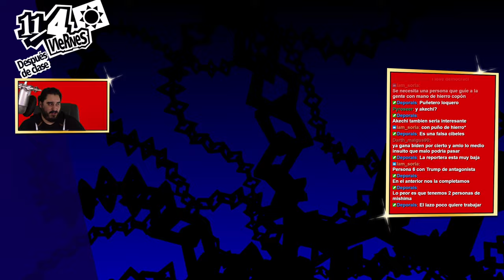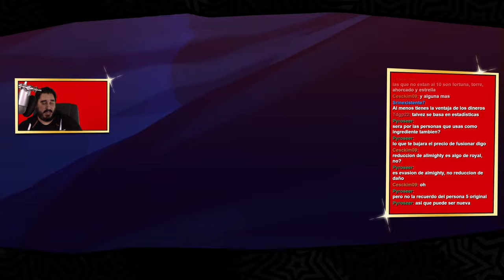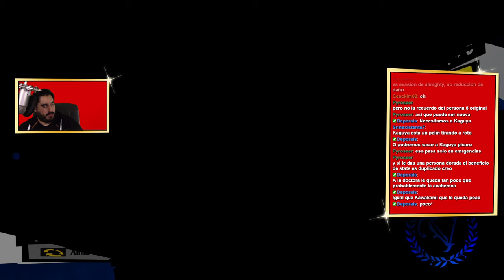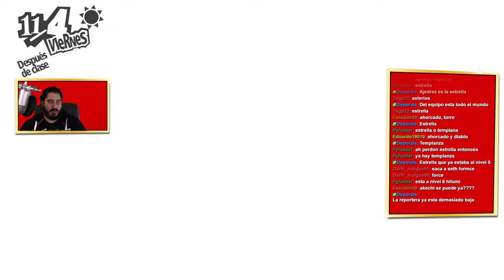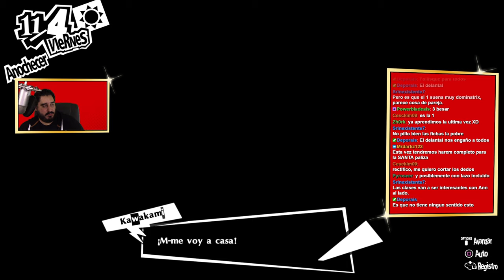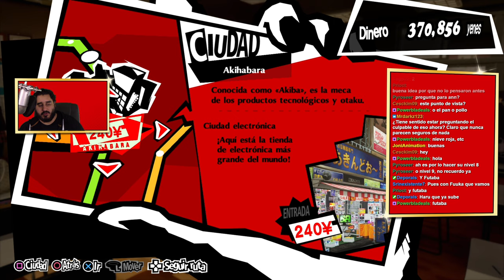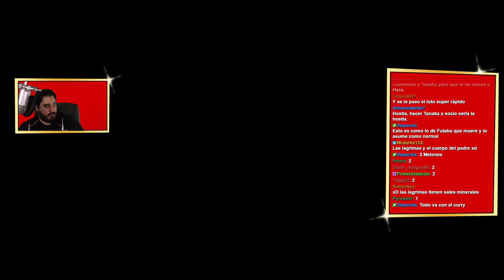SE ACABÓ LA DEMOCRACIA, PERO NO LAS FUSIONES | PERSONA 5 ROYAL - PARTE 63